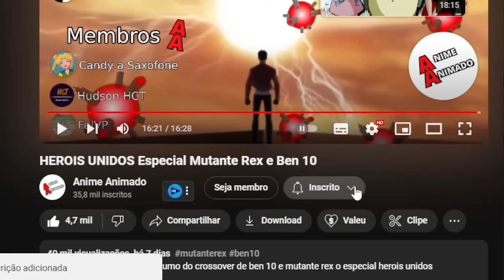HEROIS UNIDOS Especial Mutante Rex e Ben 10 @AnimeAnimadoaa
💻 Configurações do meu PC:

Processador: Fx 8320e
Mobo: Ga970 USB3
GPU: GTX 1660 Super GDDR6